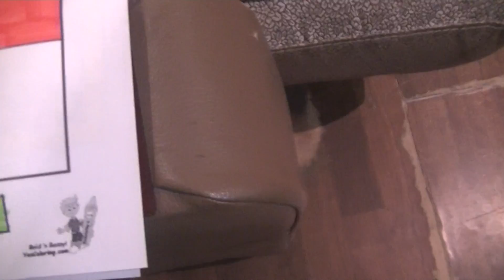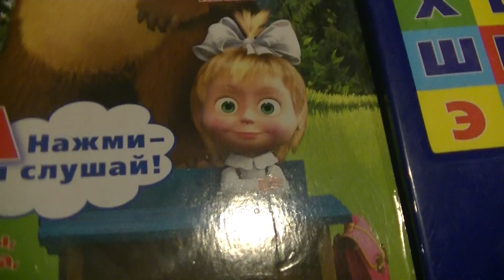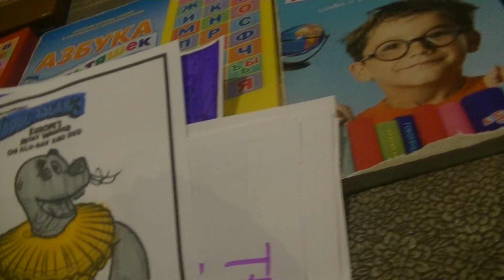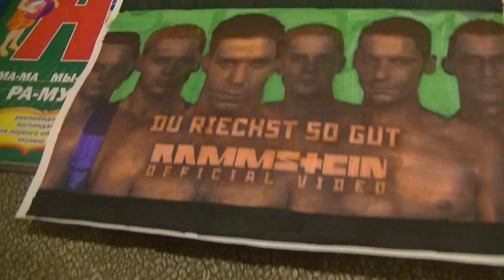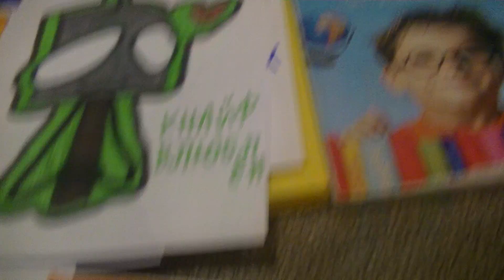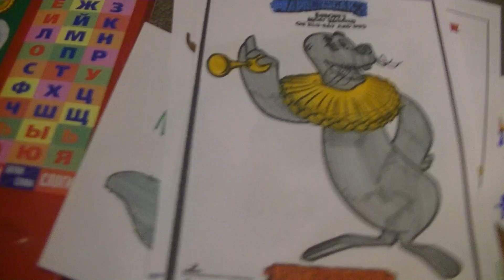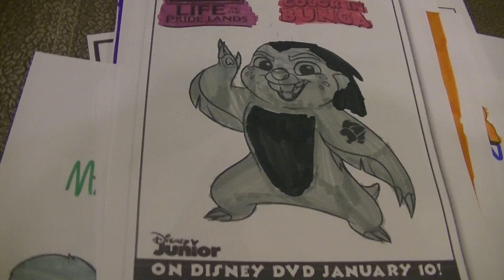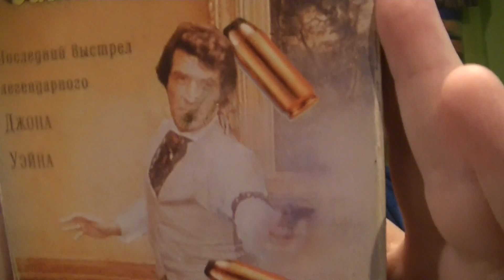ПОИСК МАРКУС 1775 МАДАГАСКАР, ЛЬВИНАЯ ГВАРДИЯ, И.Н.М.Т КНАЙФИ И ЛАМПОЧКА. ГРУППА RAMMSTEIN В ПАНАМА!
HIDE&SEEK MARKUSS 1775 MADAGASKAR, THE LION GUARD, ANGEL, I.N.M.T. KNIFY AND LAMPOCHKA. RAMMSTEIN LIVE IN PANAMA!